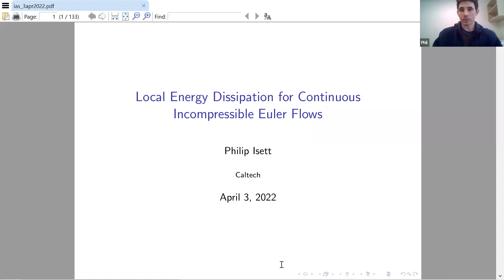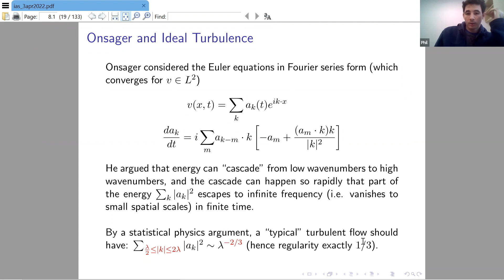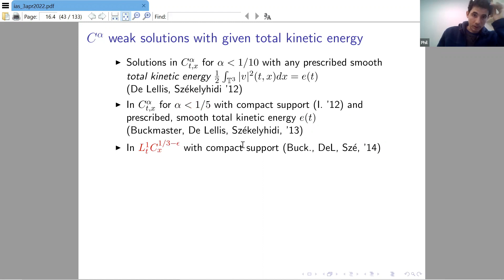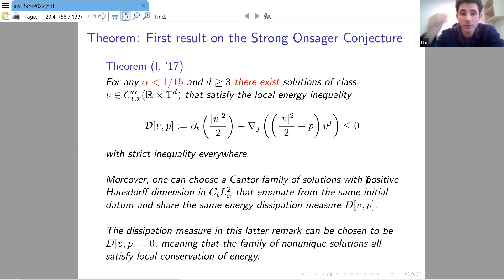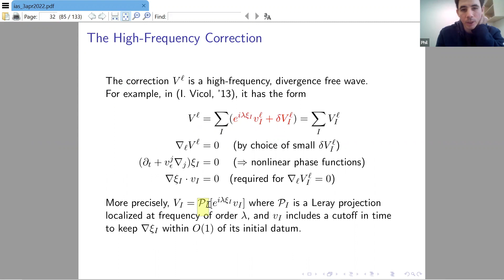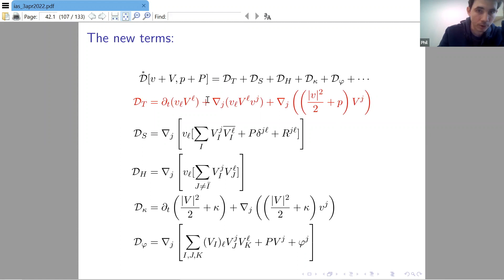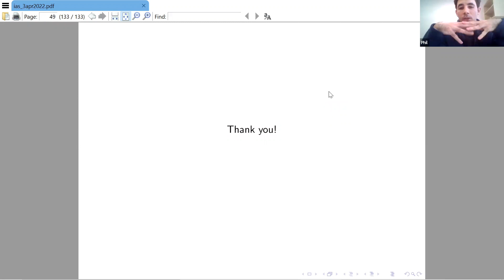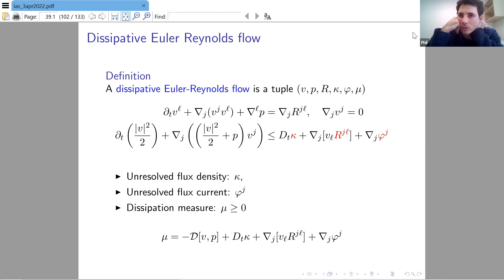Local Dissipation of Energy for Continuous Incompressible Euler Flows - Philip Isett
Workshop on Recent developments in incompressible fluid dynamics

Topic: Local Dissipation of Energy for Continuous Incompressible Euler Flows
Speaker: Philip Isett
Date: April 04, 2022

 I will discuss the construction of continuous solutions to the incompressible Euler equations that exhibit local dissipation of energy and the surrounding motivations.  A significant open question, which represents a strong form of the Onsager conjecture, is whether such solutions exist that locally dissipate energy while having the maximal possible regularity of being 1/3-Hölder continuous.